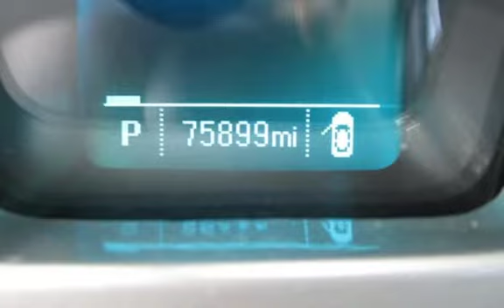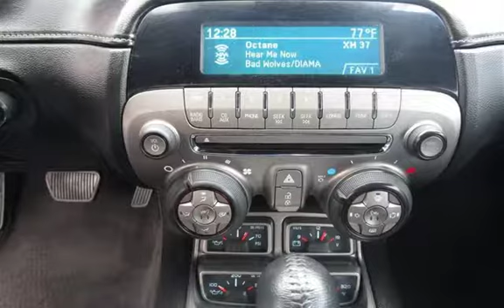2012 Chevrolet Camaro SS for sale in PITTSBURG, CA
Financing Available!

Hablamos Espanol!